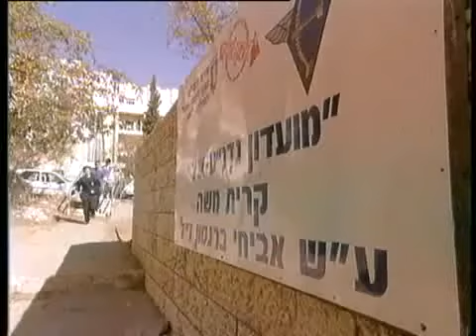גדנע אוויר הדרך לקורס טיס מתחילה שם